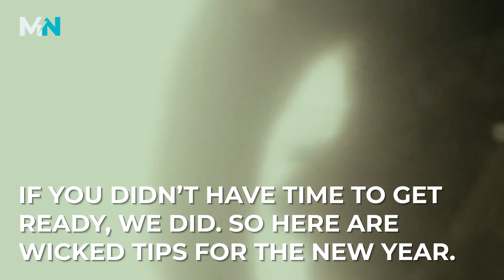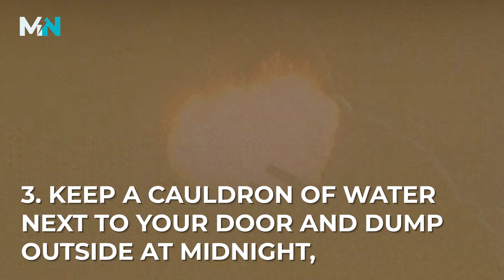The Wizarding Guide For Surviving The New Year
We know it feels like the year has apparated from one year to the next. If you didn't have time to get ready, don't worry, we did. So here are your wicked tips for surviving the new year, "Harry Potter" style.

About MuggleNet:
MuggleNet is the #1 Wizarding World Resource Since 1999. We’re dedicated to creating fun Harry Potter content that celebrates the Wizarding World so you can keep reliving the magic. The site is run by Wizarding World aficionados who are passionate about making MuggleNet the best it can be. We pride ourselves on our diverse group of 100+ global volunteers, ranging in age from 15 to 55.

Our Awesome Creators 📽🎨✍
This video was made by the amazing: Bailey Alfaro
Want to create content for MuggleNet? Find out how you can be part of the magic